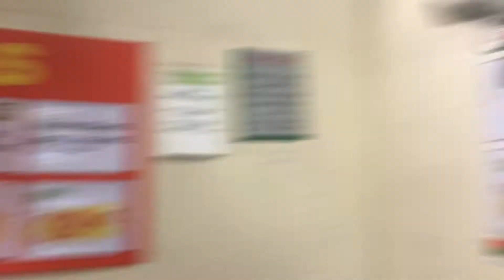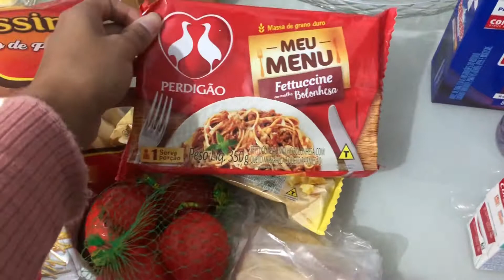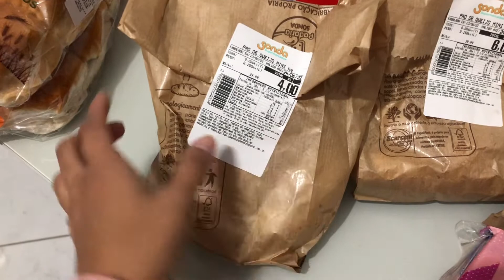COMPREI MEU GUARDA- ROUPA 😍😍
Mostrei um pouquinho da minha rotina neste vídeo e as comprinhas que fiz para casa, e também finalmente comprei meu guarda roupas.
Espero muito que vocês gostem, gravei com muito amor 🥰

Meu Instagram: @babi_paiva

Isaías 41:10